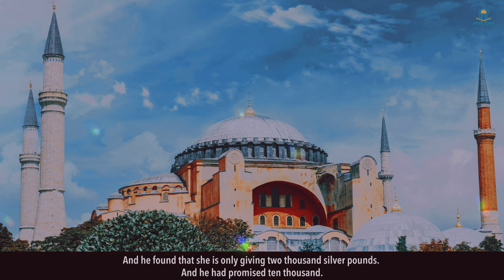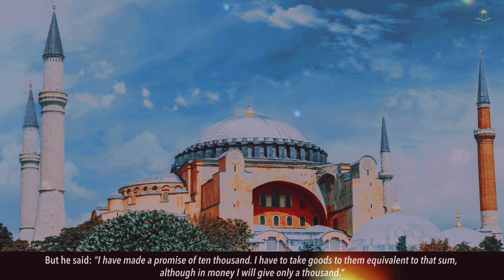WHEN OTTOMAN CALIPH HELPED IRELAND! - DEEN ZONE